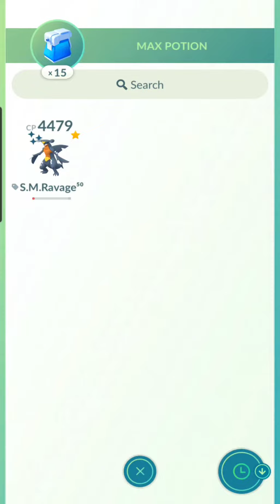Pokemon GO - Rocket Poison Grunt~ Winner Keeps Foongus!